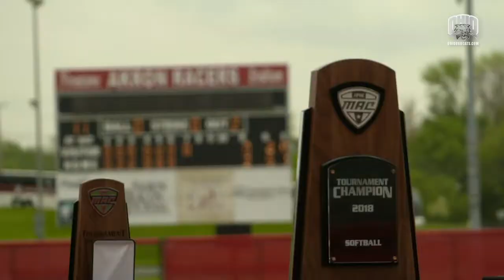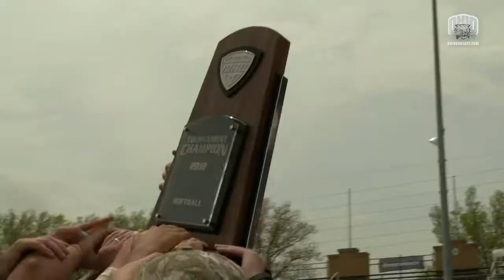Ohio Softball 2018: MAC Tournament Recap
The Bobcats defeated the Huskies for a second time in two days to take home the MAC Championship trophy! Jake Hromada spoke to the MAC Tournament MVP, Danielle Stiene, and Coach Herm after the game to get their thoughts on the tournament!

Watch home, and some away, Bobcat games live and on demand via the Watch ESPN apps and website!